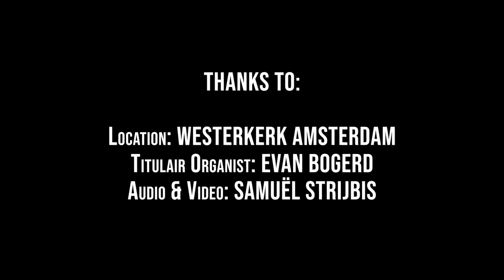J.S. Bach, Praeludium und Fuge in h-moll BWV 544, Alexander de Bie, Westerkerk Amsterdam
-The dramatic Praeludium und Fuge in h-moll, played by Alexander de Bie (19), during livestream concert "Met Bach het jaar uit" in the Westerkerk Amsterdam, 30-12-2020

-With a lot of thanks to Samuel Strijbis for the recording